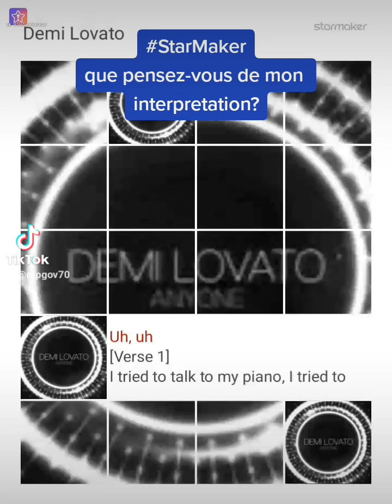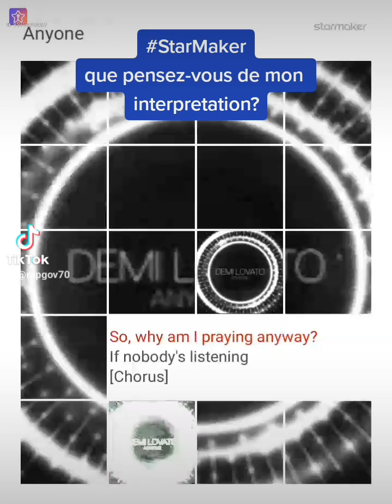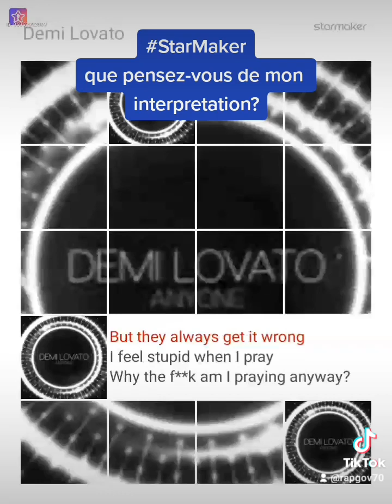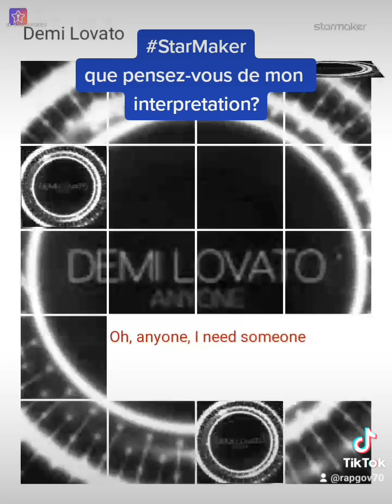que pensez-vous de mon interpretation anymone de Deni Lovato